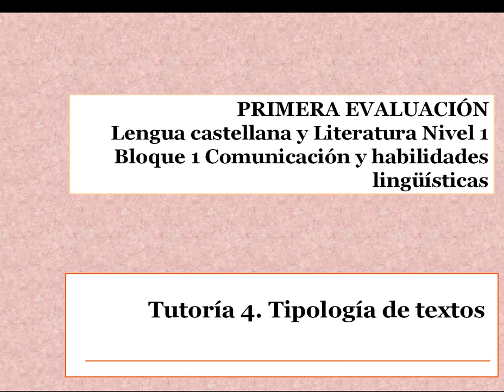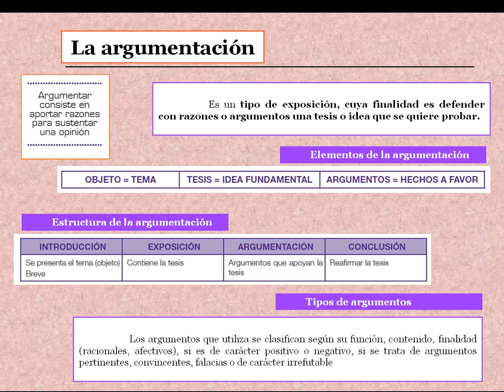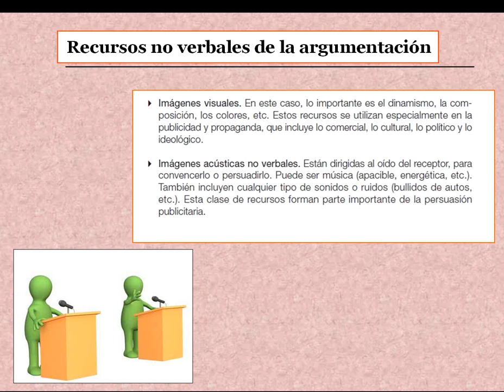Comunicación N1 Ev1 Lengua y Literatura – La argumentación (Tema 5)